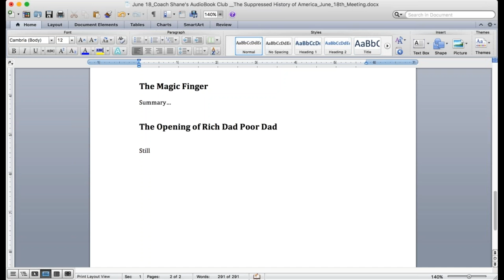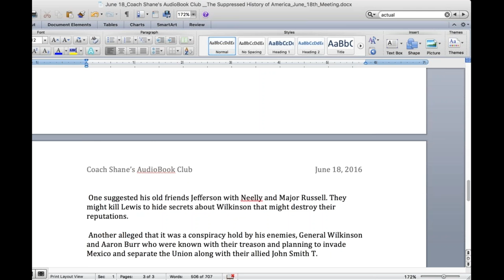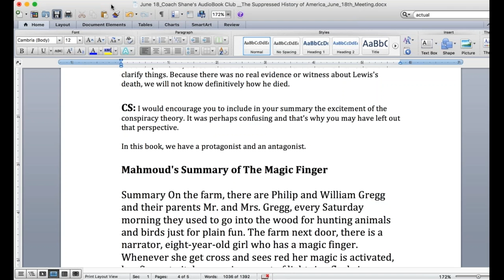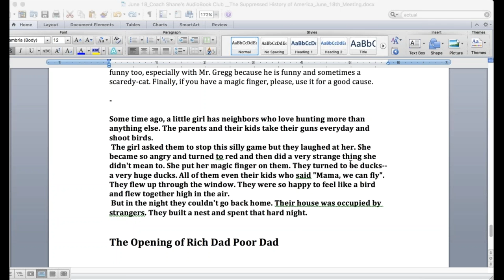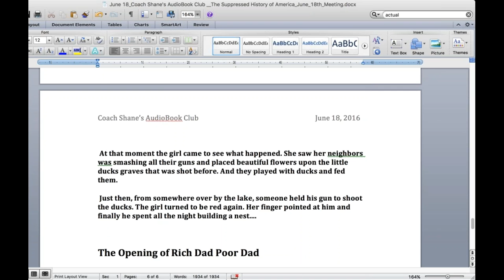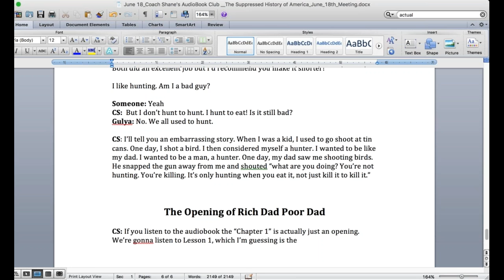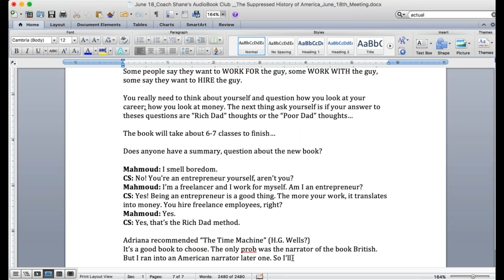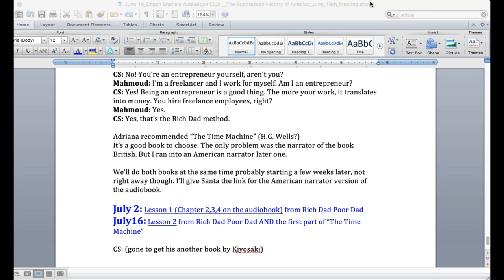ABC - June 18 - "Murder of Meriwether Lewis", "The Magic Finger", and "Rich Dad, Poor Dad"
Finishing TWO books! "The Suppressed History of America", Roald Dahl's book and STARTING a new one--Rich Dad, Poor Dad!

A super job by all of Coach Shane's ABC (Audio Book Club) family! And, Andrey, great naming of the club!!!